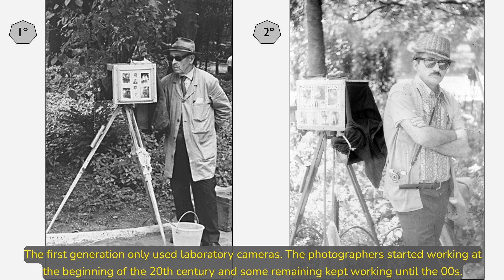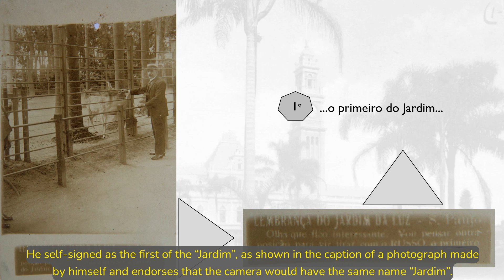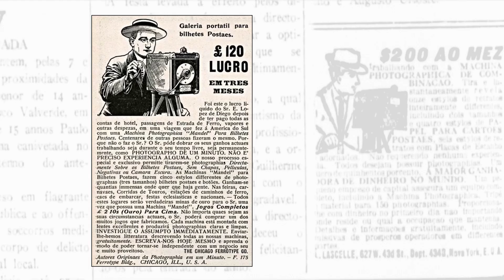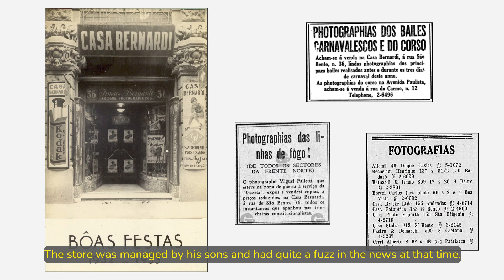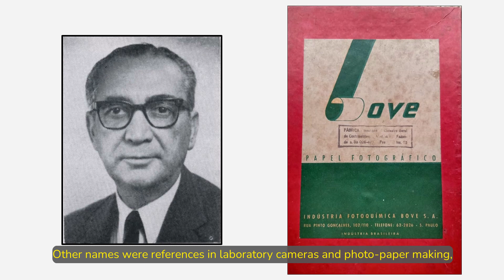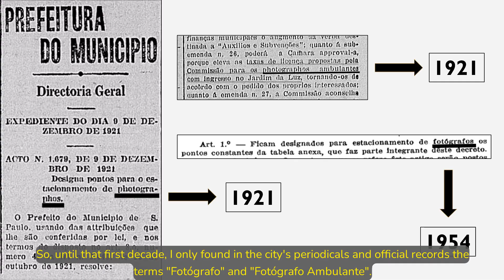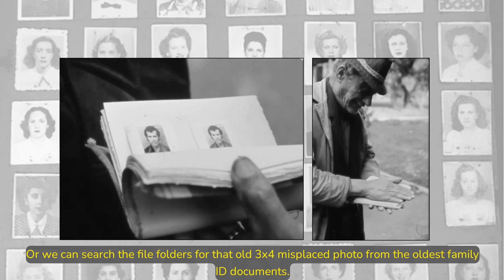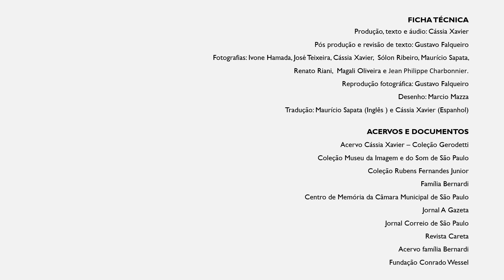Brief history of Sao Paulo's Fotógrafos de Jardim (Subtitles in english)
A “Brief history of Sao Paulo's Fotógrafos de Jardim” presents a new context of how photographers began their journey in the capital. We will talk about the cameras, work locations, camera makers and, above all, the three generations of photographers who crossed two centuries of photographic work.
This project contains fragments of my master's thesis "The Fotógrafo de  Jardim and Lambe-lambe photography in the city of São Paulo between 1920 and 1955: subsidies for a story".

Project contemplated by PROAC DIRETO - Secretariat of Culture and Creative Economy - Government of the State of São Paulo.